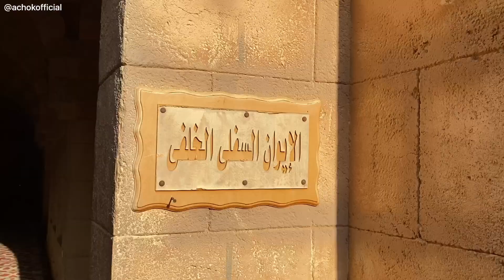ARAB SAUDI SEBELAH SITU JA ! Polis escort kami !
Video sambungan dari Sinai, kami lanjutkan perjalnan ke Dahab dan Sharm el sheikh ! Dahab ni betul2 sebelah dengan Arab Saudi sudah ! di Sharm el sheikh pula, ada masjid yang sangat cantik ! dan sudah pasti kami banuyk kali kena escort oleh polis sbb semenanjung Sinai ni kawasan yang agak bahaya sikit, sbbkan berada betul2 sebelah Israel juga.

*Use earphone/headphone for better experience